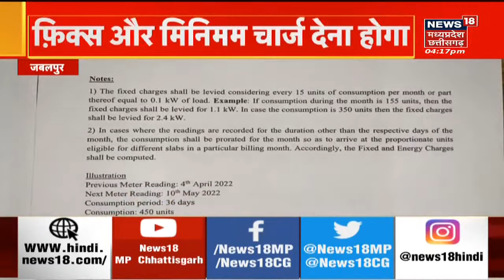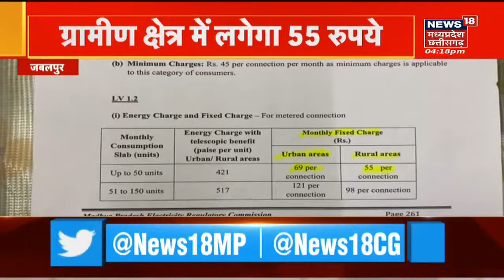Gwalior News: Pradhuman Singh Tomar की पदयात्रा का तीसरा दिन, बिजली व्यवस्था का लिया जायजा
Gwalior News: ग्वालियर में मंत्री Pradhuman Singh Tomar की पदयात्रा का आज तीसरा दिन है. आज उन्होंने टकनपुर और डबरा इलाके का जायजा लिया. लोगों की जनसमस्या भी सुनी. साथ ही अधिकारियों को फौरन आदेश दिया. इसके बाद वे बिजली व्यवस्था का भी जायजा लिया.

देखिये हमारी ये खास रिपोर्ट देखते रहिये मध्यप्रदेश और छत्तीसगढ़ की सभी बड़ी खबरें सिर्फ News18 MP Chhattisgarh पर